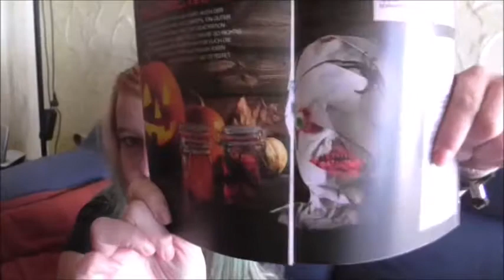Unboxing Brandnooz Box September 2016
Altes Video nur der Vollständigkeit halber